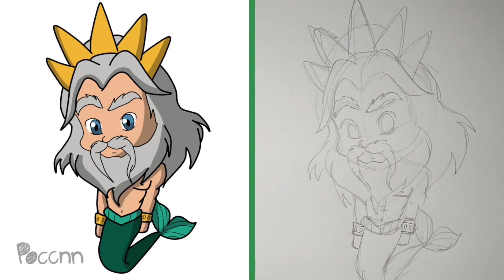Cómo dibujar al Rey tritón Chibi (La Sirenita)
Dibujo para niños, lindo, animación